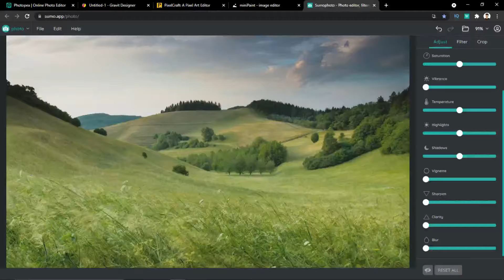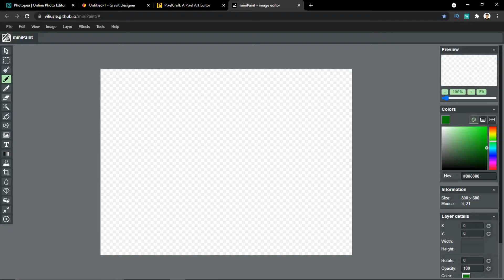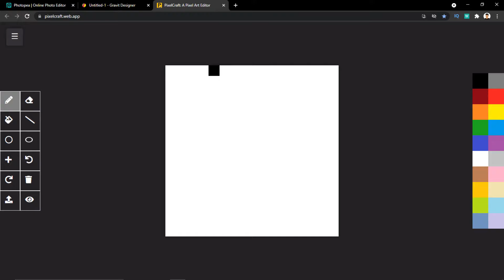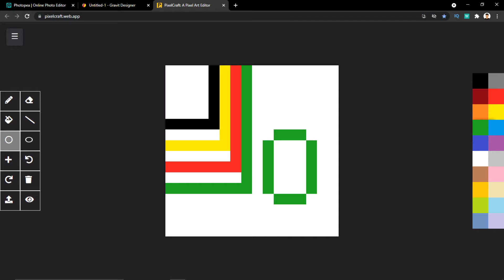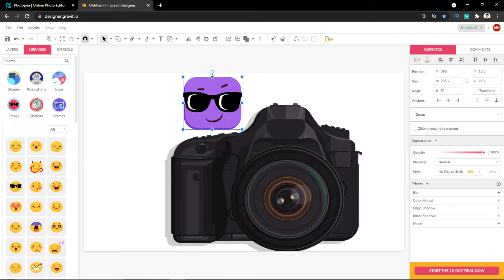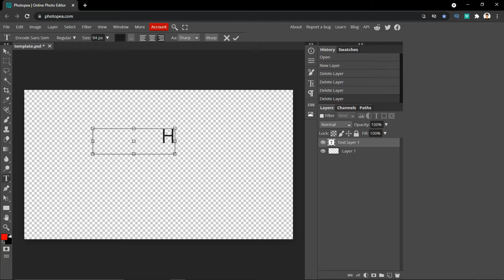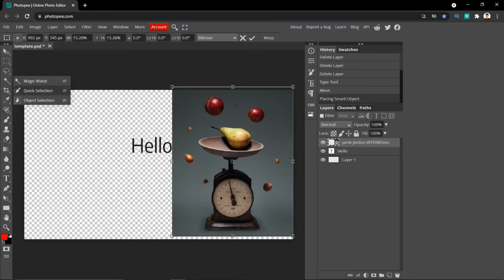Top 5 Best Free Photo Editors | Online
⏱️TIMESTAMPS⏱️
0:00 Intro
0:09 sumo.app
1:18 miniPaint
2:02 pixelcraft
3:09 gravit designer
5:44 photopea
7:00 Subscribe

How to Photo editing without any software
Free Online Photo Editing websites
A Free Photoshop Clone